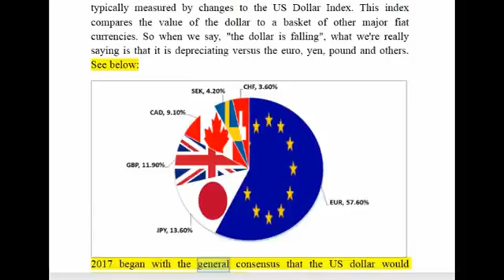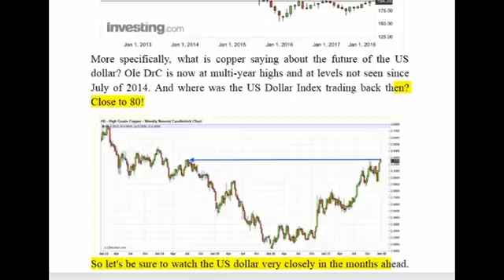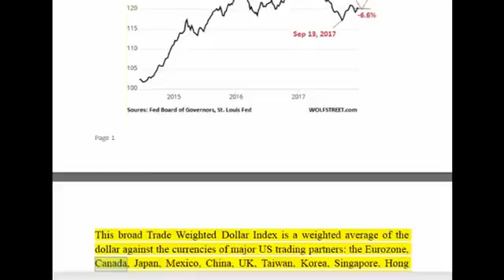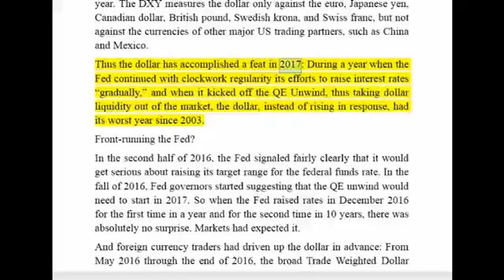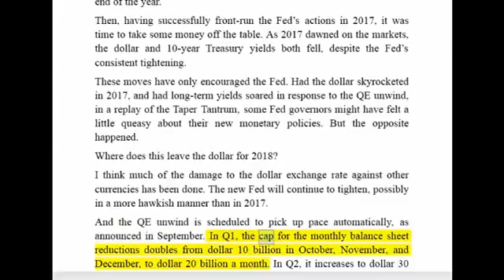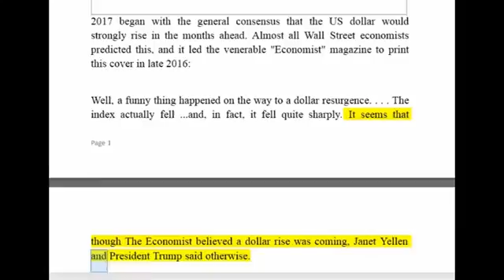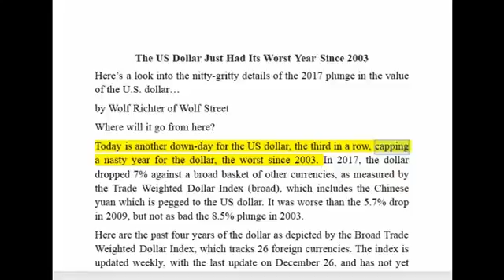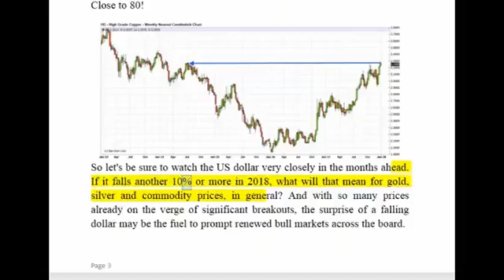Craig Hemke: Predicted The US Dollar In 2018 Sprott Money News & TF Metals Report